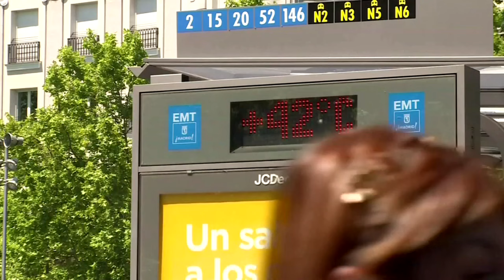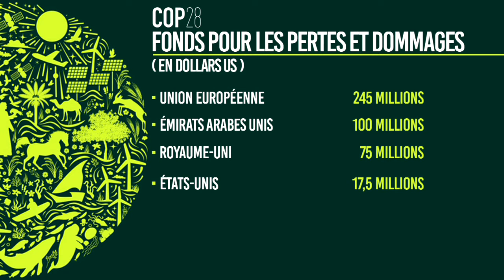«Il faut accélérer le pas», lance Steven Guilbeault depuis la COP28 à Dubaï - reportage